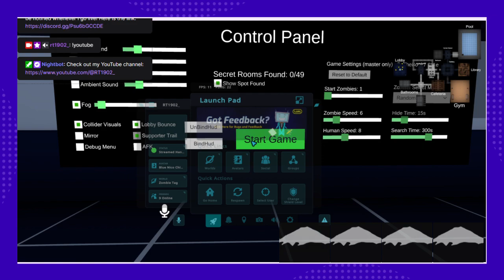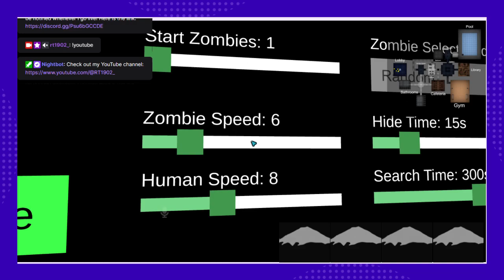RT's 11th VRC Hangout Part 2 - Zombie Tag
My 11th streamed VRChat hangout took place on 10/7/23! We played a lot of games and had a lot of fun! The full stream will be uploaded in parts, so be on the lookout for future parts!

If you like what you see here, feel free to check me out on Twitch! I try to stream at least once a week and mainly play games like Geometry Dash and VRChat!